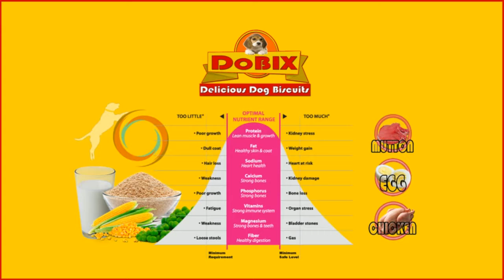DOBIX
Dog Biscuits with 100 % natural principle